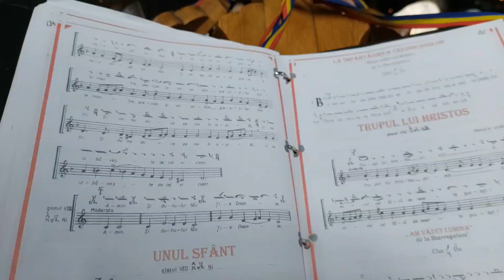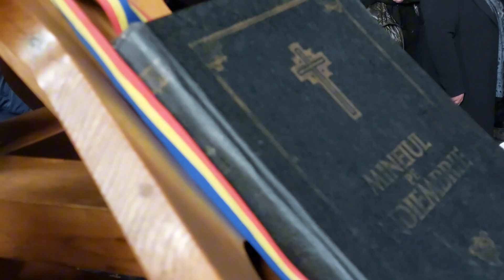Părintele Stareț Chiril Zăgrean- Scurt recital de pricesne.